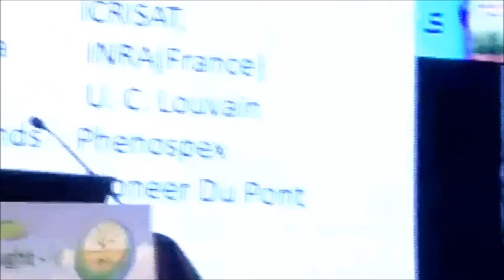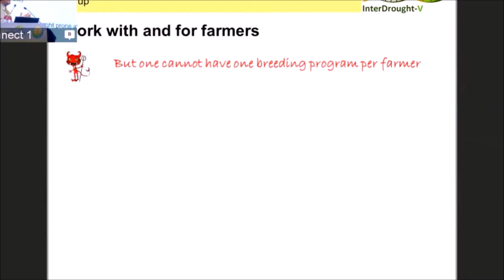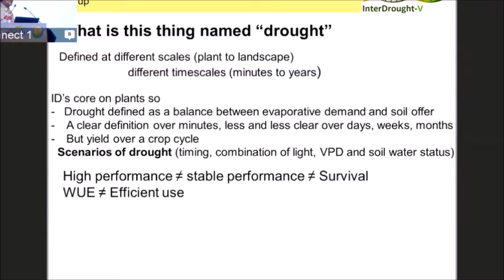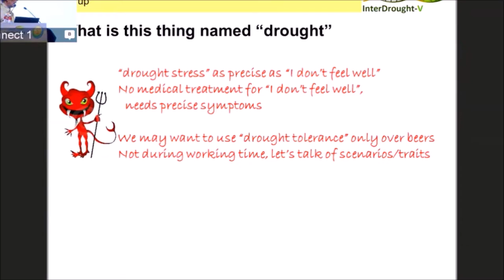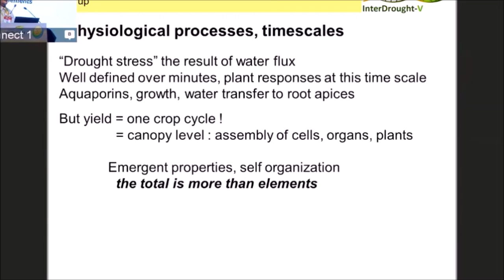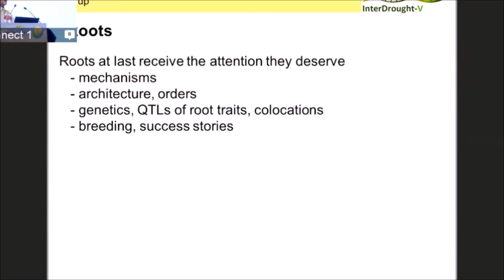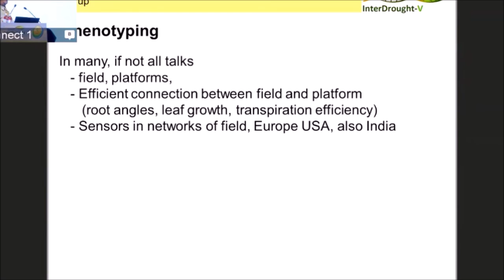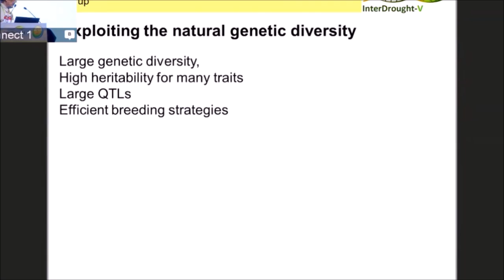Conclusion: Main points raised during the congress- Francois Tardieu